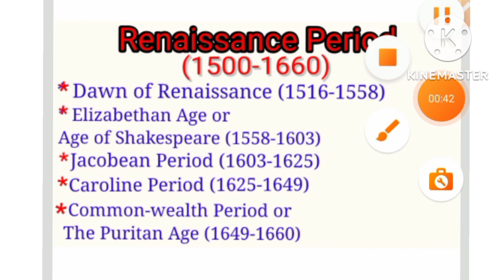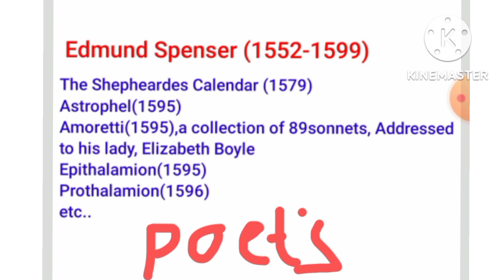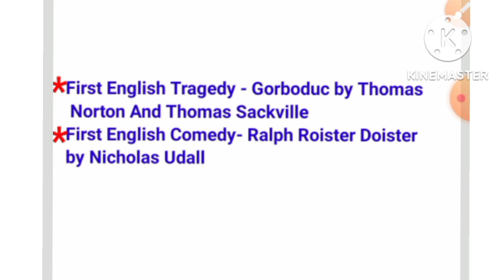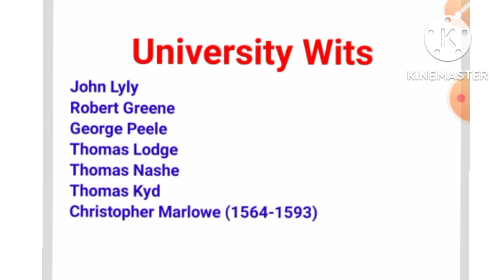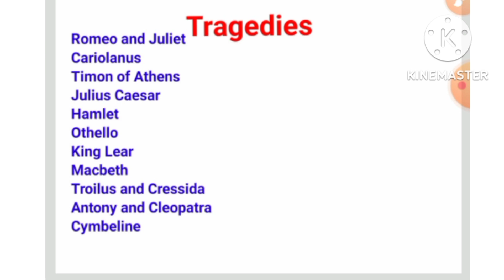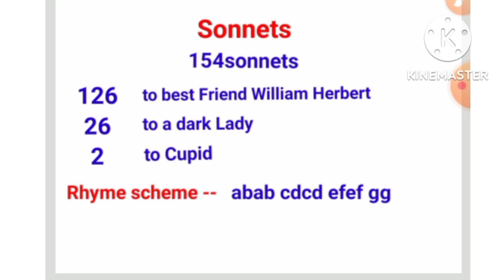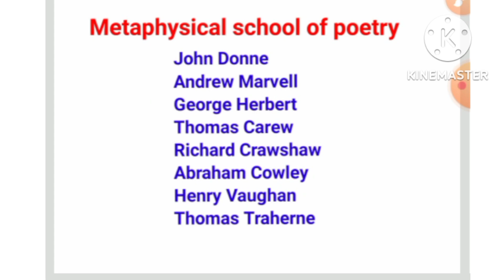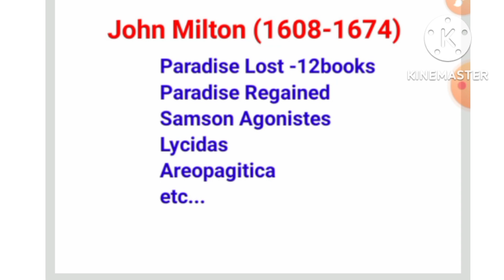Renaissance Period |Elizabethan Age |Jacobean Period |Caroline Period|Puritan Age